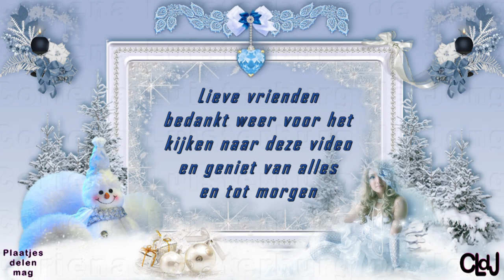wo 29 nov | Langs de bouw | nieuwe kleding gekocht | iets gekregen | #2031